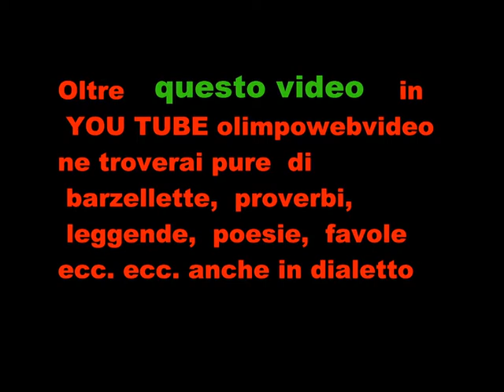FOSCH FEST 2011 MANEGARM FILE 128 1° VIDEO. Bill definitivo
I RIMANETI VIDEO  DELLA MANIFESTAZIONE LI  TROVERETE IN YOU TUBE  olimpowebvideo